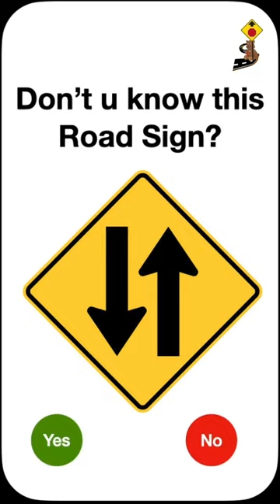Don't you know this road sign? #18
Two-way traffic sign

Don't have a Car for Driving test. No worries!

Welcome to DMV Practice test Online YouTube channel, We make you to test ready!!

About this video:
Friends in this video, We are going to cover 70+ dmv written test questions and answers from DMV Actual test paper. We prepared this video to help you understand how the actual questions looks in dmv written test, and presented in the simple formats.

Video covered:
 1. Two previous DMV original test papers
 2. Each question explain with correct answer
 3. Where can you practice above question papers after watching this video